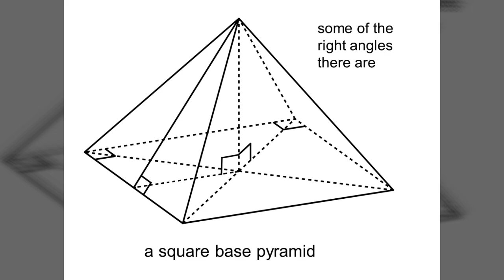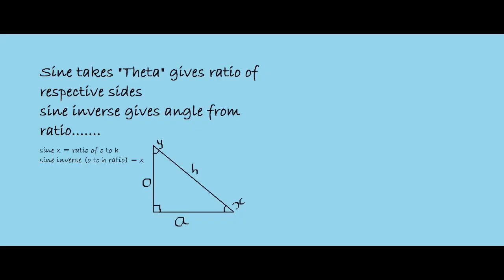Life of sine cos tan | trigonometry | Tamil | #1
பசுமரத்தில் ஏற்றிய ஆணி போல குழந்தை செல்வங்களுக்கு நல்லனவற்றை கொடுப்போம். A short delivery about basics of trigonometry. Video is not in good quality. Will be improved in the next video. Sorry for the inconveniences. Have a nice journey around sin cos tan.